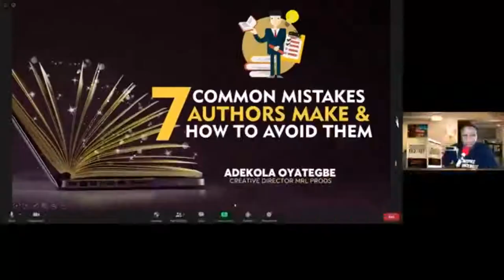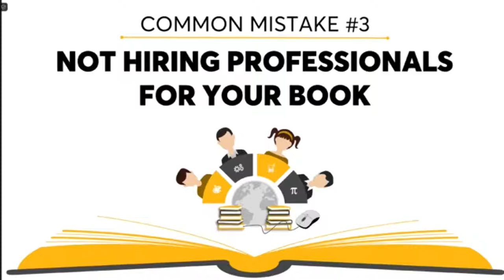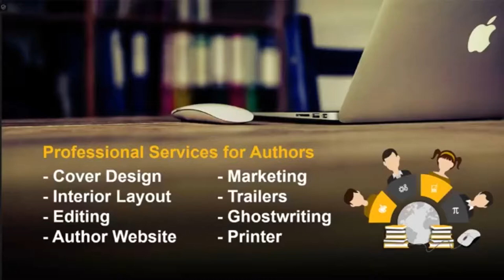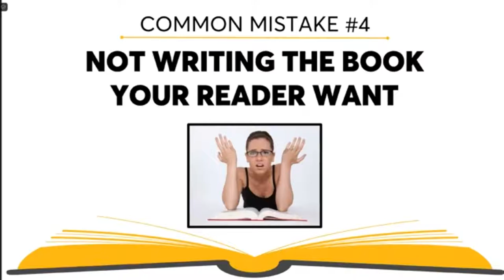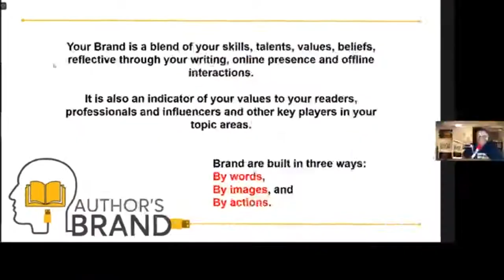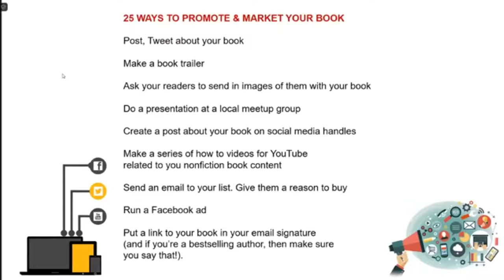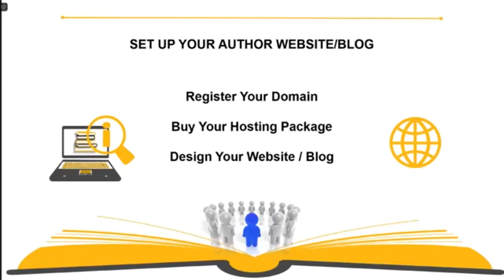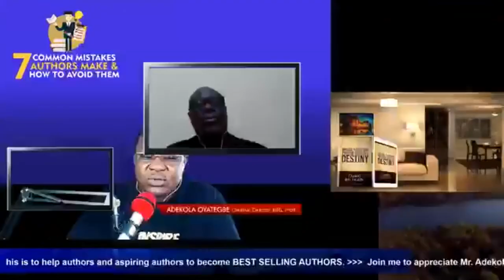7 Common Mistakes by Authors and How to Avoid Them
with Mr. Adekola Oyategbe; a professional and experienced publisher with over 15years of experience in the publishing industry.

The 7 Common Mistakes by Authors and How to Avoid Them webinar is indeed an eye-opener for established and aspiring authors.

HowToMakeMoreMoney as an author